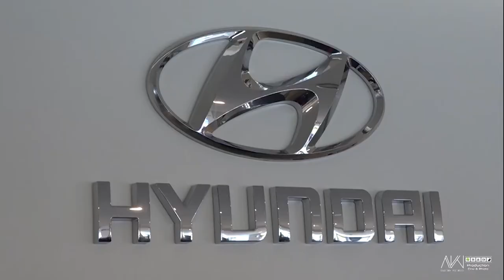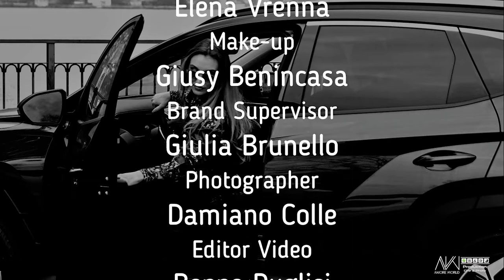Una Gionata Hybrid Trailer (Coming Soon) - Amore World Magazine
Amore World in collaborazione con la B&D Production Presentano

Title:                    Trailer (Coming Soon)
Event:                  Una Giornata Hybrid
Location:            AUTOTORINO S.p.A.
                             Via S.S. Briantea 2
                             22038, Tavernerio (CO)
Model:                 Elena Vrenna
Editor:                  Sergio Ivan Roncoroni
Brand Superv.:    Giulia Brunello,
Make-Up:             Giusy Benincasa
Photographer:    Damiano Colle
Format creator:  Beppe  Puglisi
Powered:             B&D Production